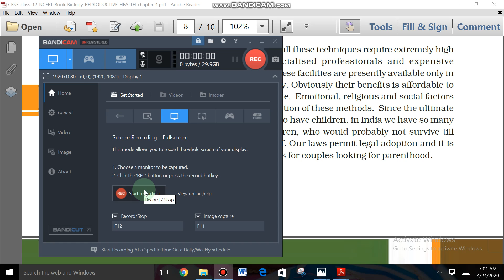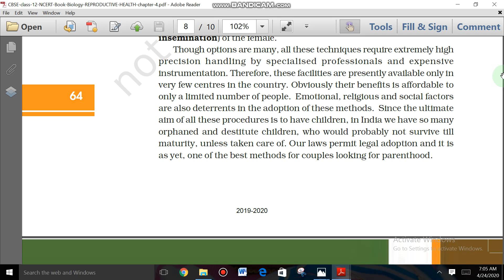ZOOLOGY DAY 21 PART 5 REPRODUCTIVE HEALTH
ART - INFERTILITY